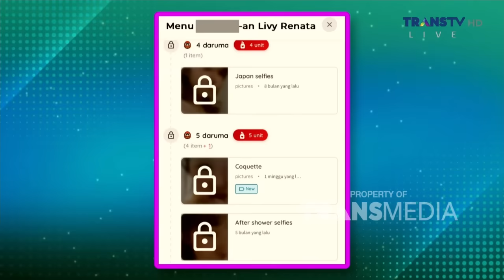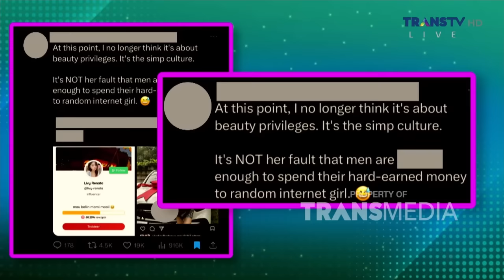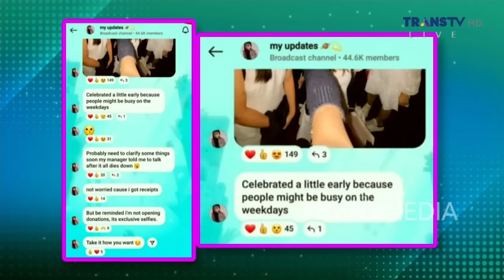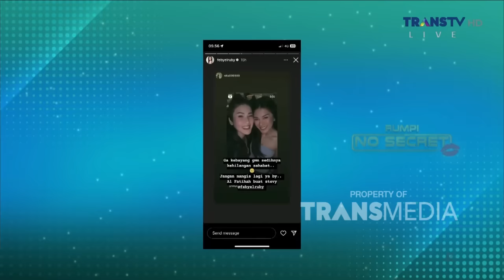Cerita Sahabat Almh, Stevie Mengenai Penyakit Yang Diderita | RUMPI (25/03/24) P1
RUMPI

TAYANG SETIAP SENIN-JUMAT PUKUL 14.00 WIB